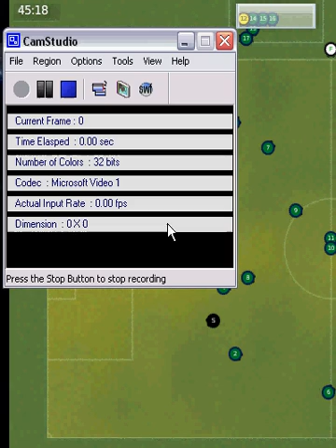Bramka Cywki z rzutu wolnego.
Jak to Cywka potrafi przymierzyć z dystansu.